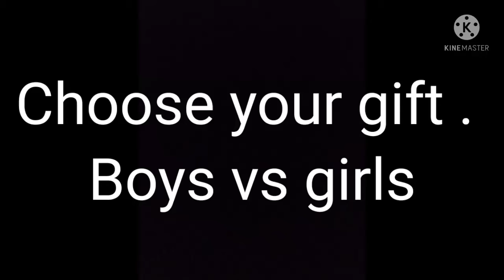Choose your gift. Boys vs girls